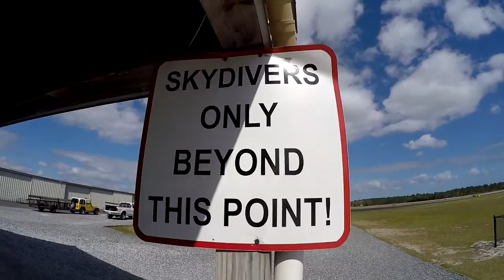Britt - Skydives at Skydive DeLand!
Britt - Skydiving Video at Skydive Deland.  Video by Luke Evens.